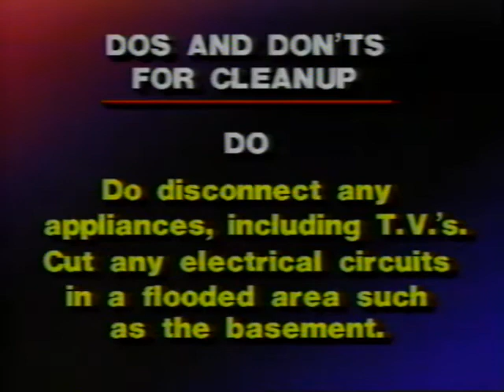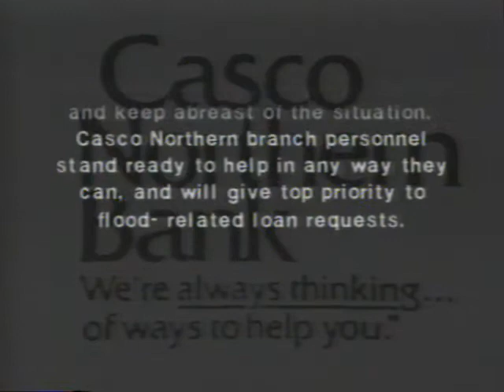Maine flooding 1987